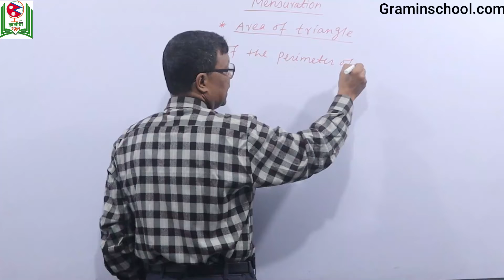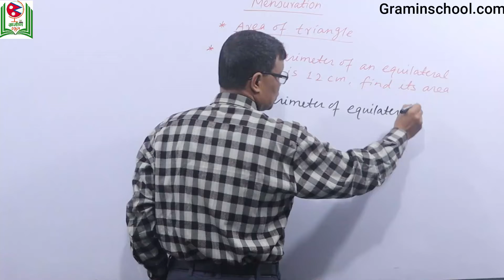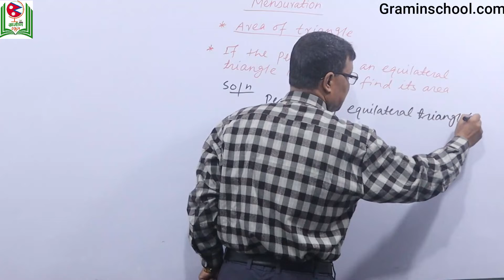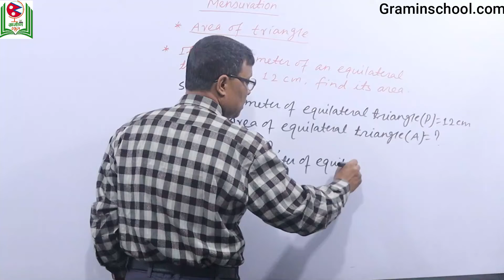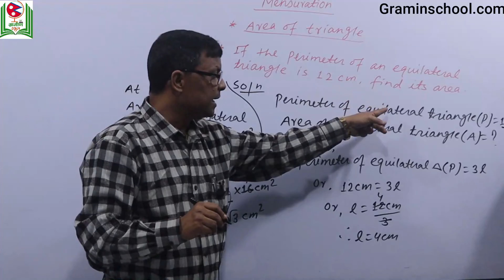Mensuration : Area of Triangle example 3